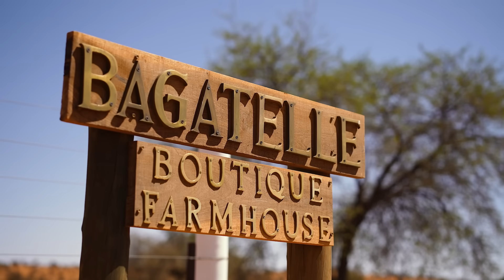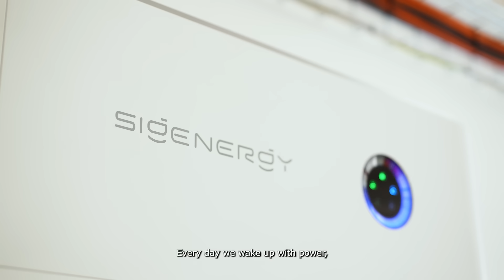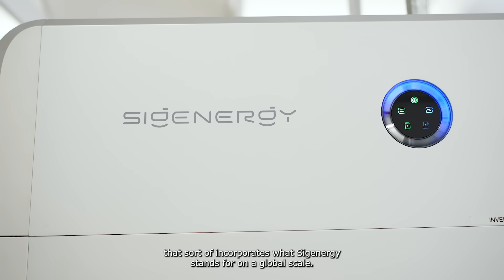Off-Grid Excellence: How Bagatelle Masters Sustainable Living in Namibian Kalahari with Sigenergy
Discover the heart of Namibia’s Kalahari Desert at Bagatelle Lodge, where luxury meets self-sufficiency through the power of Sigenergy’s SigenStor - fully off-grid energy storage solutions. In this video, we dive into the lodge owner’s vision for creating a sustainable, eco-friendly oasis in one of Africa’s most remote and stunning regions.

Watch as we explore:

 • The journey of Bagatelle Lodge’s transition to a completely off-grid operation in the Namibian Kalahari.
 • Insights from the lodge owner on the significance of sustainability and guest experiences.
 • The technical excellence behind Sigenergy’s off-grid energy storage system.
 • The unique challenges of powering a luxury lodge in the Kalahari Desert.

Bagatelle Lodge sets the standard for eco-luxury by embracing renewable energy and achieving true energy independence in Namibia’s remote desert landscape. Join us on this inspiring journey into sustainable tourism!